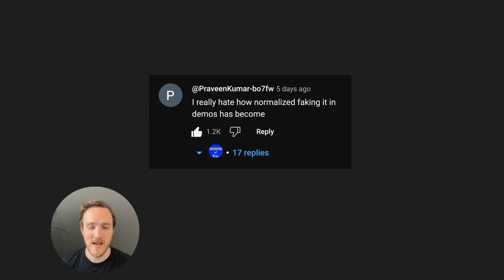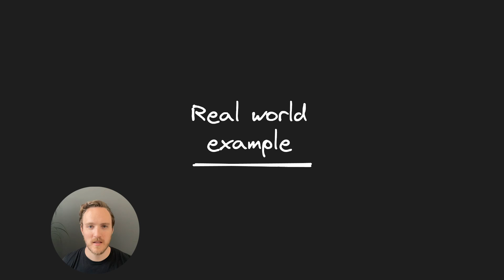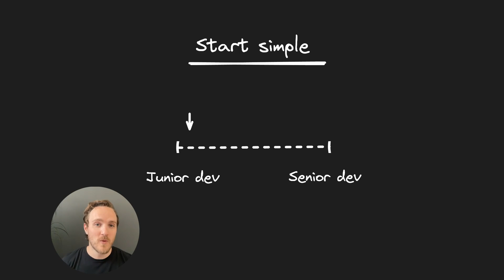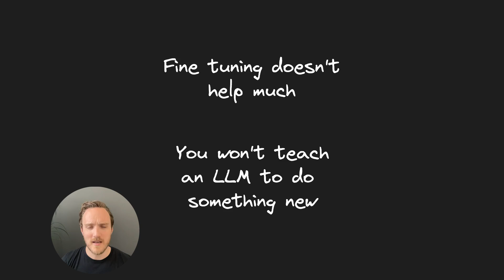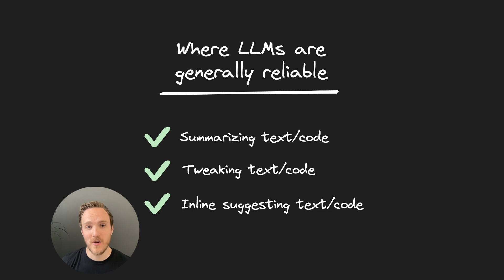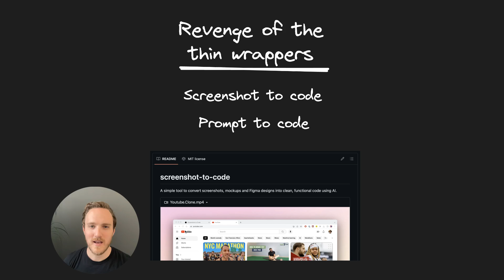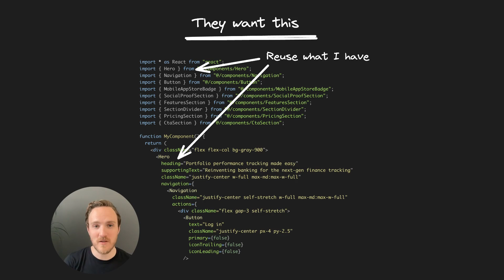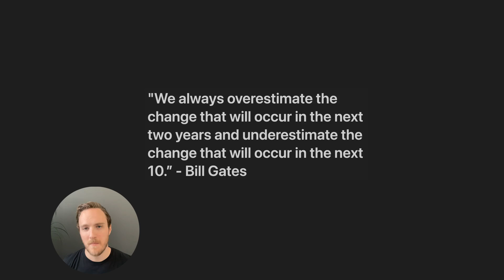How To Build AI Products That Don't Flop